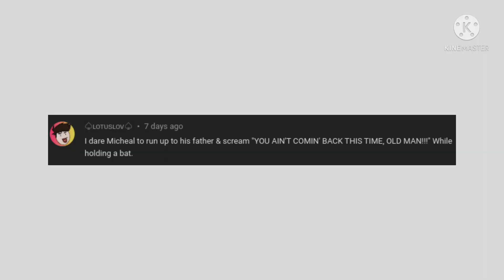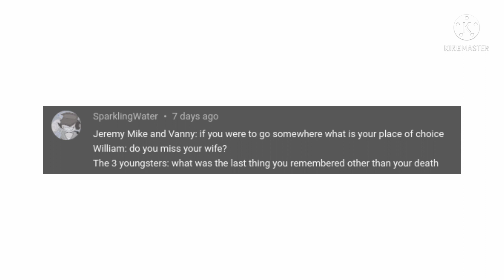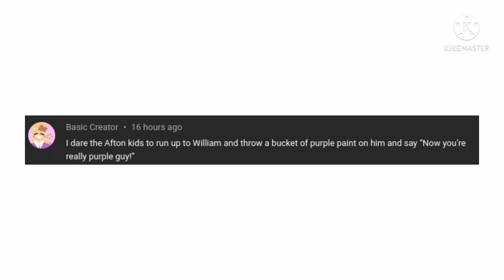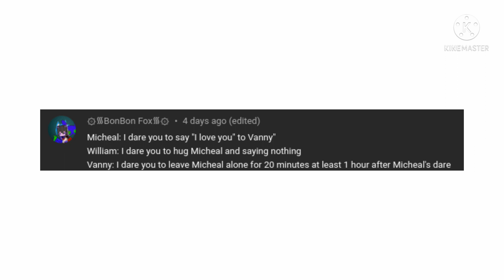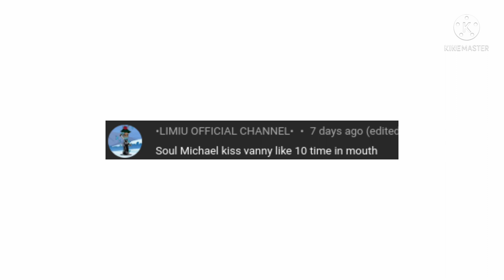Aftons & others do your DARES! | Michael X Vanny | AU